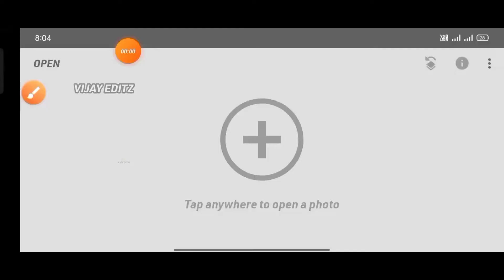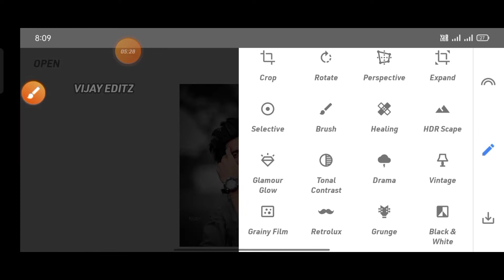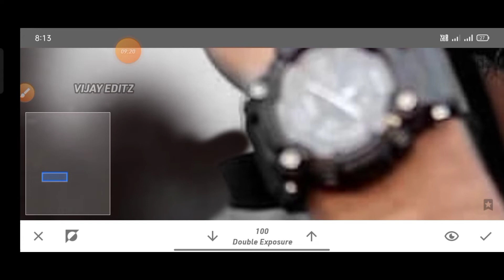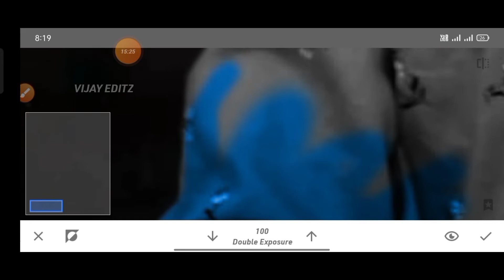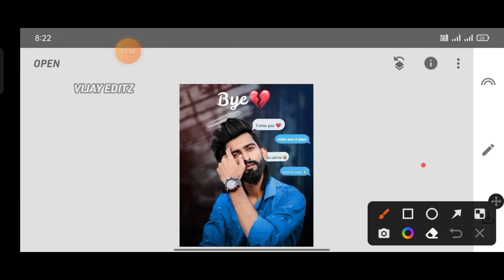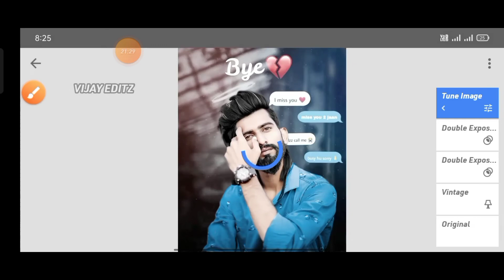Broken Photo Editing Snapseed|Snapseed Sad Photo Editing|Snapseed Broken 💔 Photo Editing 2022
sad photo pose for boy
sad photo pose for girls
sad photo boy
sad photo girl
sad photo status
snapseed broken Photo Editing
snapseed broken editing
new broker snapseed photo editing
snapseed photo editing
broken Photo Editing Snapseed
broken Photo Editing kaise kare
broken background change
broken background change snapseed
broken background change picsart

NOTE➡️
                All the Images/picture shown in this video belong to the respected owner And not me I am not the owner of any picture showed in this video. All content used Copyright to  VIJAY EDITZ. Use or Commercial display or editing of the content without proper Authorization is not allowed.